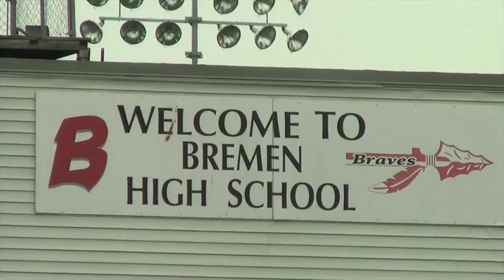Missing Man, Found Goal by Diego